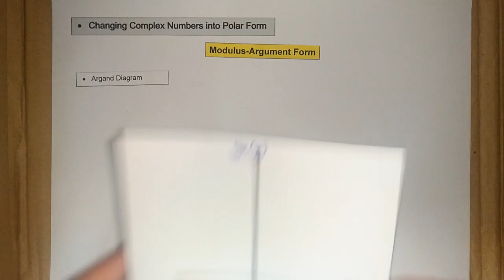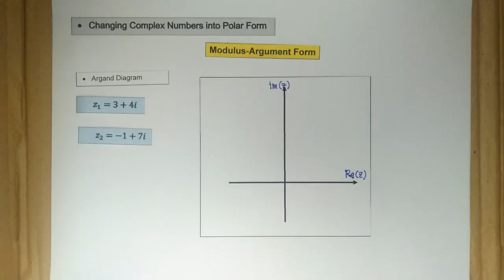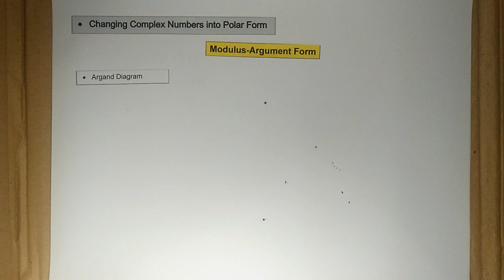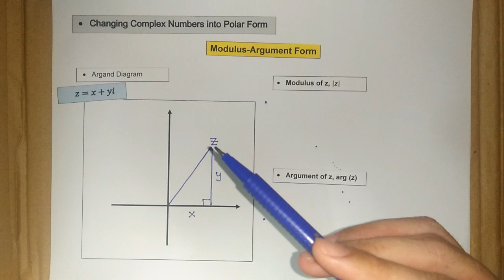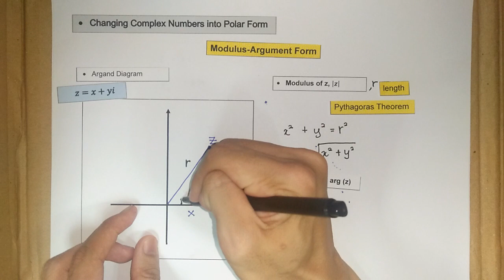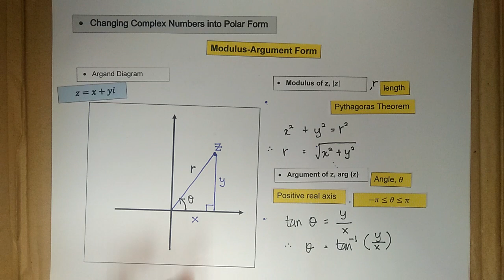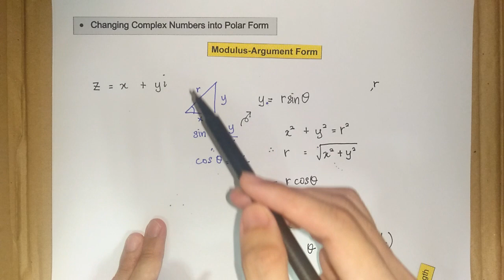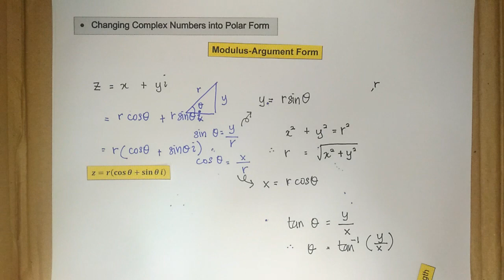Chapter 1 | 1.2 Complex Numbers (9/11)